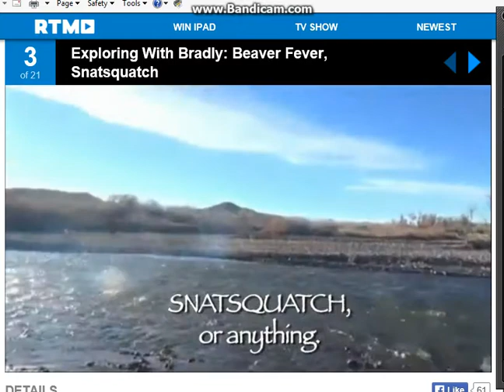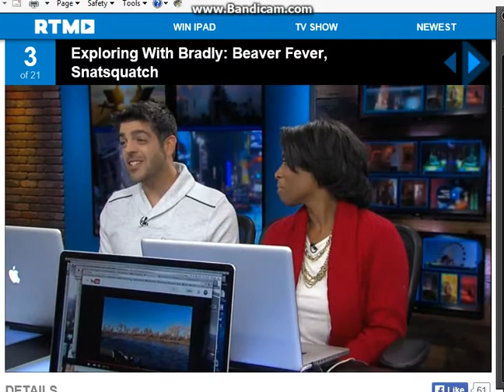The argo rescue on TV show 'Right this minute' new survival star Bradly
The show 'Right this minute' with new survival star Bradly
The argo Rescue-Exploring with Bradly. Will he survive??? Will he get ate by a snatsqwatch. High drama with some laughs thrown in. Sure to tickle your funny bone.